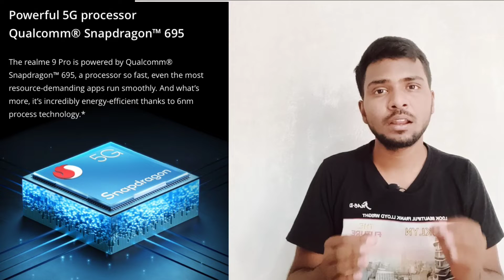realme 9 pro 5g || unboxing & review // best 5g smartphone under budget 18000/-💥💥